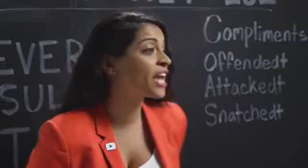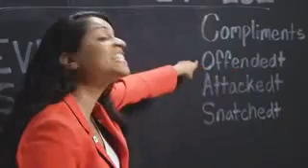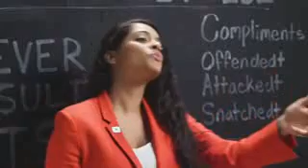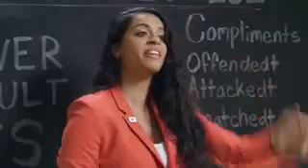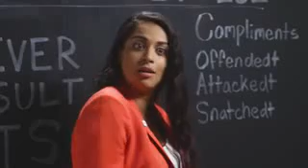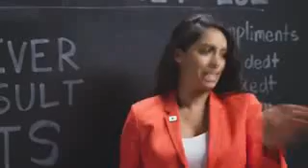How To Speak Internet 101 (ft. Will Smith)